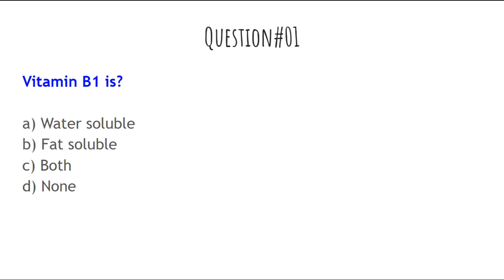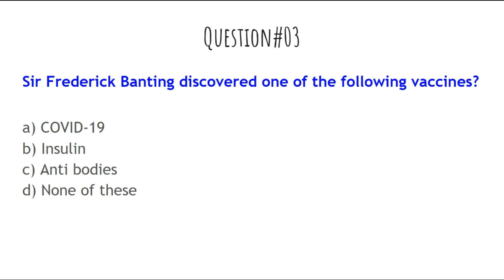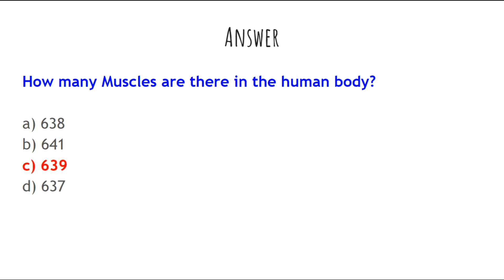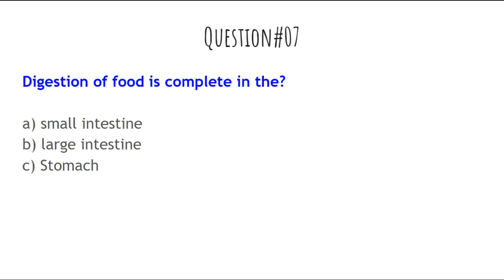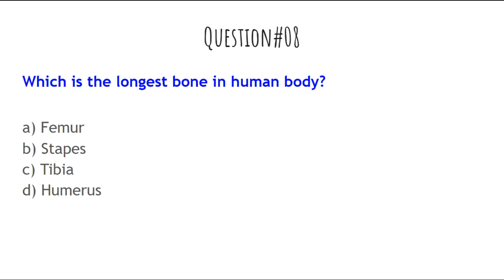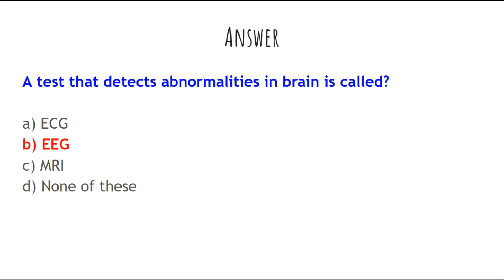Everyday Science Mcqs | General Science Mcqs | Ppsc Past Papers MCQS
Everyday Science MCQS | General Science MCQS | Everyday Science | Every day Science Everday Science for competitive exams
Ppsc Fpsc Pms most Repeated questions with answers

In this video you will gain important knowledge about 10 most repeated MCQS of everyday science and general science. Video contain most repeated MCQS of ppsc fpsc pms and nts past papers. This video will help you to cover everyday science and general science portion for your job test.

Canal Patwari jobs test preparation
Canal Patwari guidelines
ppsc latest update regarding food department jobs
Canal Patwari jobs update